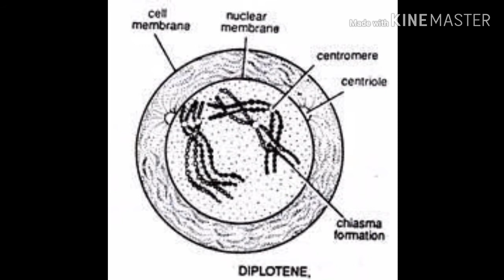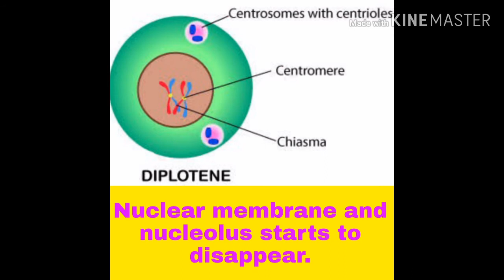Diplotene in prophase I of meiosis in 2 minutes for neet.